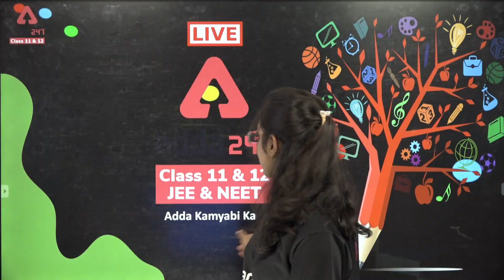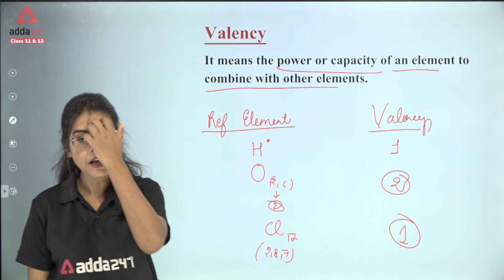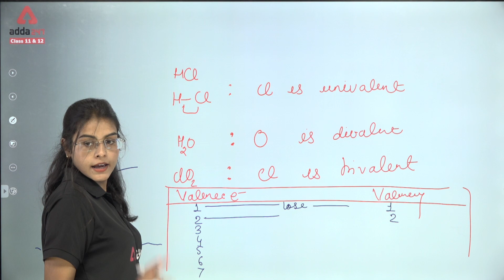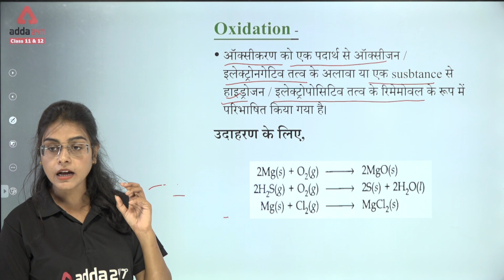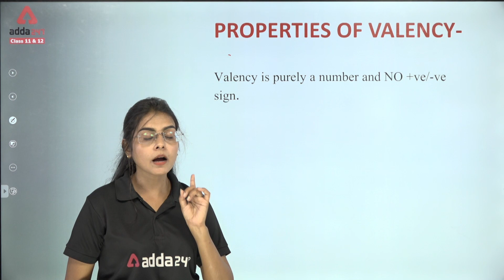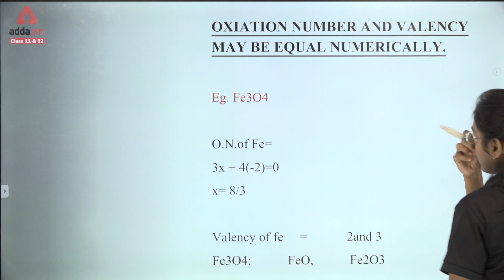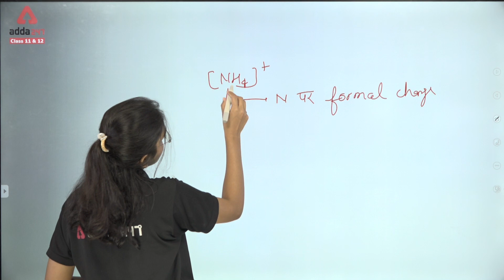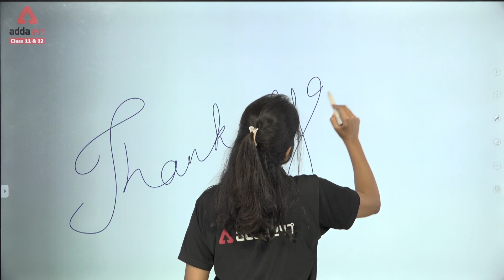Oxidation Number and Valency | Classification of Elements | Class 11 Chemistry Chapter 3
👉Boost your CBSE BOARD Marks in one Oxidation Number and Valency, ऑक्सीकरण अवस्था और सैयोजकता ,number of electrons an atom needs to share, Valency and Oxidation State Class 11,Classification of Elements | Class 11 Chemistry Chapter 3

Adda247 School पर आपका स्वागत है : Adda247 for Class 11 and 12 चैनल आपके लिए लेकर आया है कक्षा 11 और 12 की हिंदी माधयम में फ्री लाइव क्लासेज जो की NCERT पर आधारित है वो भी इंडिया के बेहतरीन शिक्षकों द्वारा !!

हम कक्षा 11 की सभी स्ट्रीम्स (साइंस, आर्ट्स, कॉमर्स) का पूरा सिलेबस हिंदी माध्यम में कवर करेंगे जिनमे हिंदी ,अंग्रेजी, गणित, भौतिक विज्ञान, रसायन विज्ञान, जीव विज्ञान, राजनितिक विज्ञान, इतिहास, भूगोल, एकाउंटेंसी, अर्थशाश्त्र, और बिज़नेस स्टडीज विषय शामिल है। सभी विषयो का अध्ययन कक्षा 11 की NCERT टेक्स्टबुक से करवाया जायेगा।

Adda247 School Covers:
कक्षा 11 जीव विज्ञान
कक्षा 11 राजनितिक विज्ञान
कक्षा 11 एकाउंटेंसी
कक्षा 11 अर्थशाश्त्र
कक्षा 11 बिज़नेस स्टडीज
कक्षा 11 एकाउंट्स

लाइव ऑनलाइन कक्षाओं के लिए असीमित एक्सेस
आप लाइव ऑनलाइन कक्षाओं में संदेह पूछ सकते हैं

AddaSchool ADDA247 👉 Ask your doubts to your favourite teacher 👉 Ask your doubts to your favourite teacher